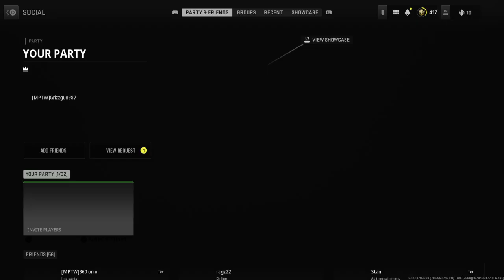2v2 a ttver and his cousin they get mad with nick the goat